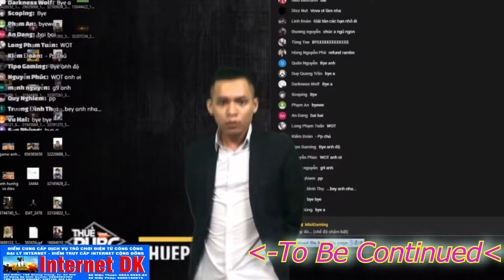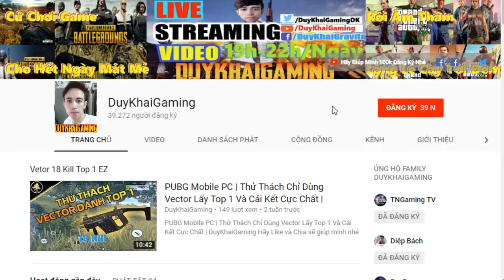PUBG Mobile | Clear Map Sa Mạc Cực Gắt Khi Team Mafia Bắn Quá Tốt | Duy Khải Gaming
PUBG Mobile | Clear Map Sa Mạc Cực Gắt Khi Team Bắn Quá Tốt | Duy Khải Gaming

Hãy Ủng Hộ Mình địa chỉ Internet DK Gaming:
195 Quang Trung,TX.An Khê,T.GiaLai,TP.Pleiku
► Cấu hình máy của mình :
●Mouse : MSI DSB1 DPI 900
●Keyboard : Eblue EKM 768
●Headphone : Dareu VH350s
●Webcam :Webcam  A4Tech 1080p , Logitech B525 HD 720P